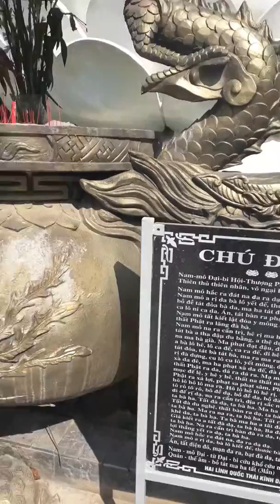Phật thích ca hai thân